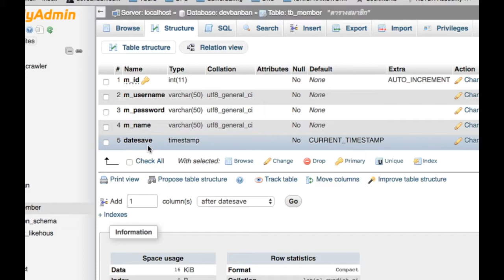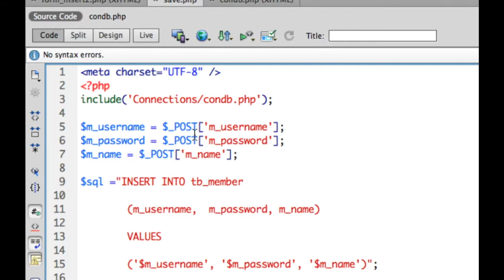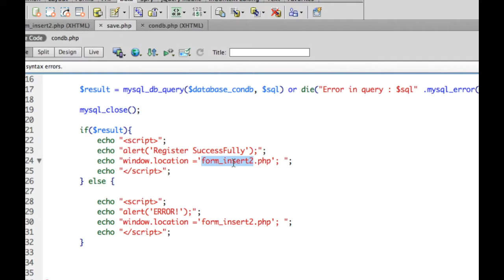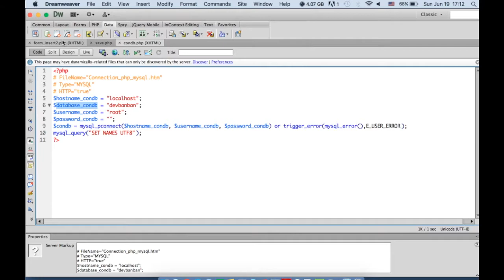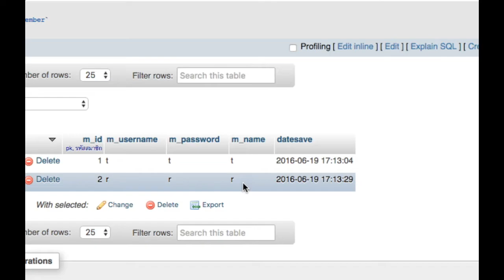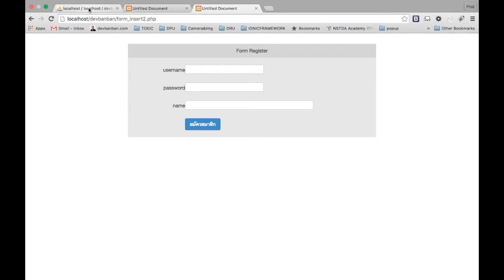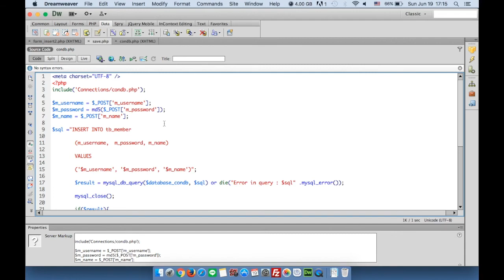WEB.13 โปรแกรมเพิ่มข้อมูลแบบที่ 2 Dreamweaver + php + database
โปรแกรมเพิ่มข้อมูล php ที่มีการใช้ dreamweaver ผสมกับ php  sql แบบมีการเขียน code เป็นไฟล์ script เพื่อรับข้อมูลจากฟอร์มเข้าไปใน database